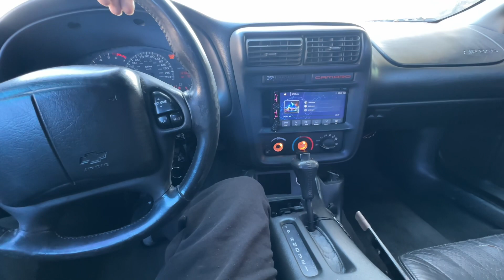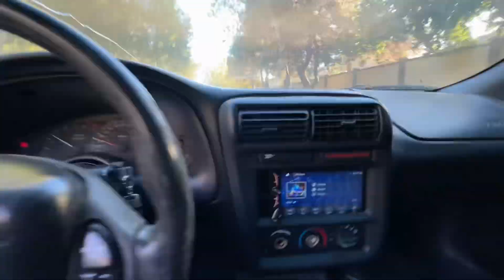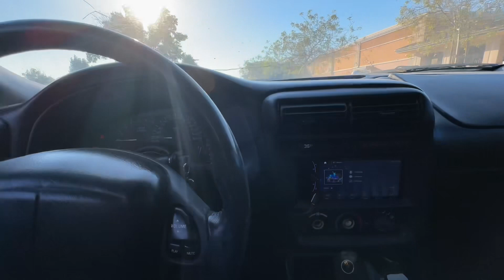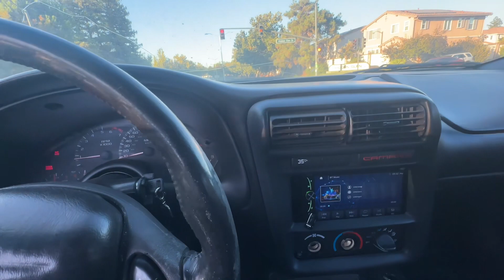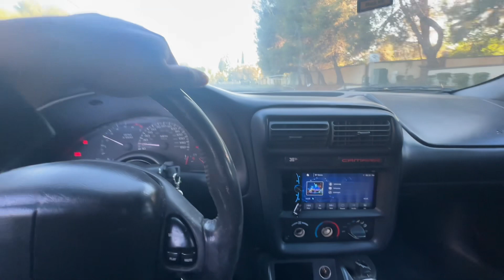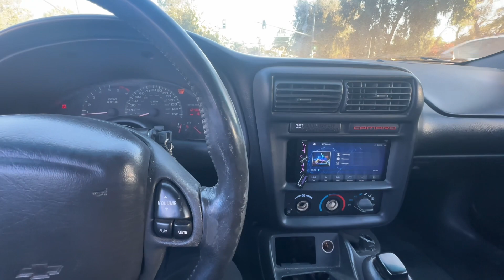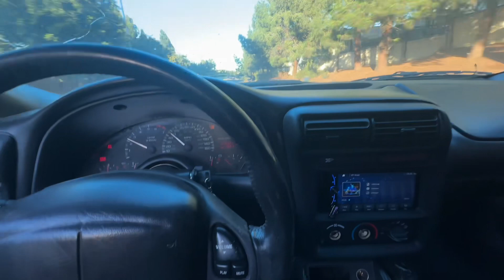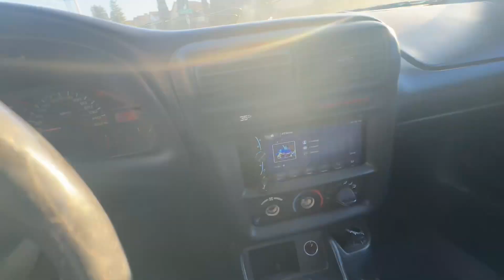My Transmission Went Out In My 2002 Camaro Z28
My transmission went out in my Camaro z28 my auto transmission is slipping . Watch the video
To see what’s actually happening !